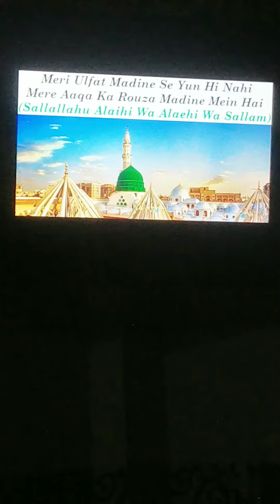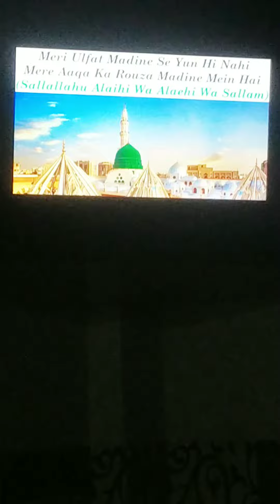Meri Ulfat Madine Se Yun Hi Nahi, Mere Aaqa Ka Rauza Madine Me Hai